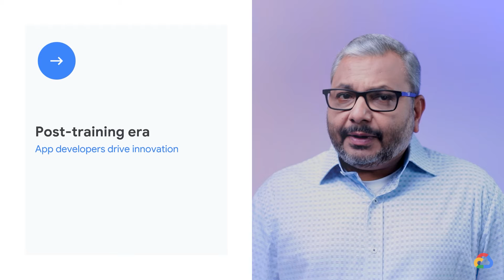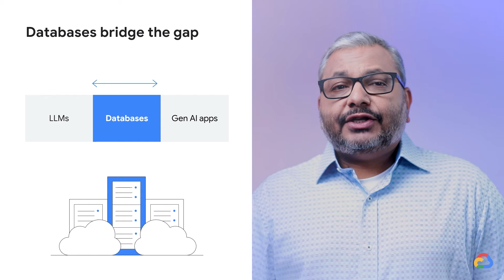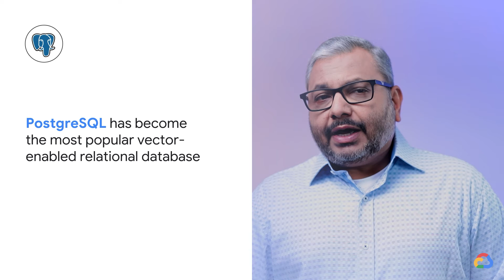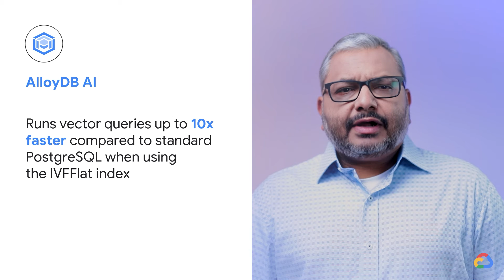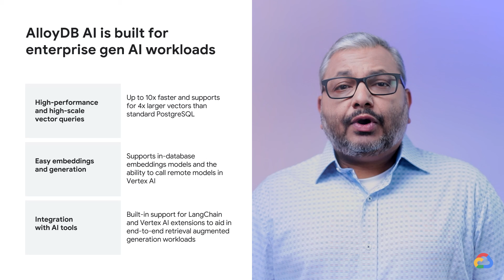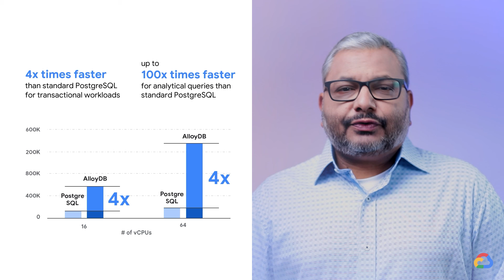Databases at the heart of generative AI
The tech industry is excited about the potential for enterprise-level generative AI. However, it is increasingly apparent that these new enterprise-level generative AI applications face challenges that LLMs cannot address alone.

These generative AI applications must provide accurate and up-to-date information, offer contextual and relevant user experiences, and be easy for developers to build and operate.

In this video, Amit Patel discusses how databases with vector indexing support can bridge the gap between LLMs and enterprise-level generative AI applications.